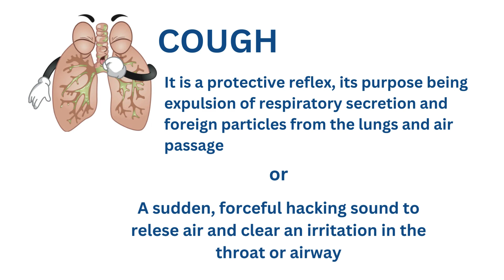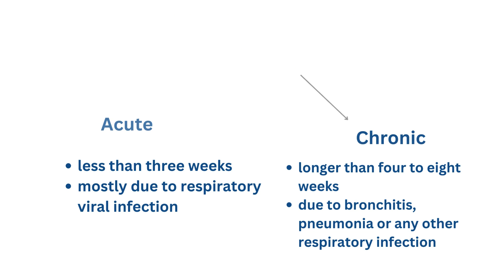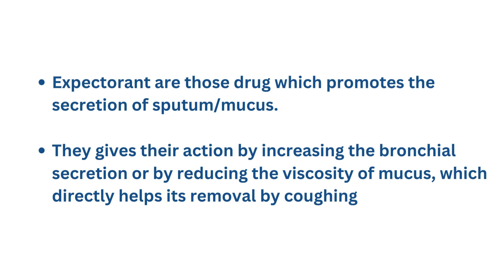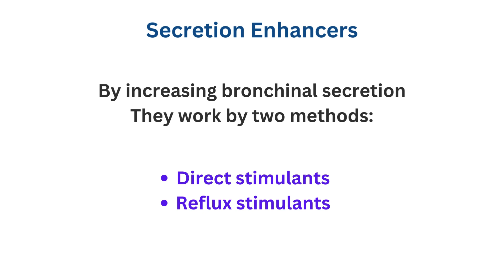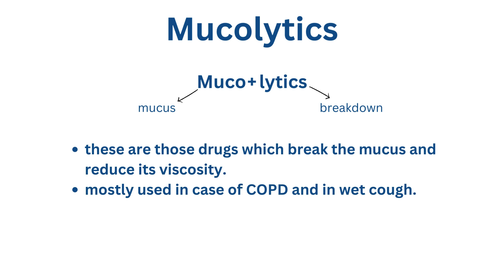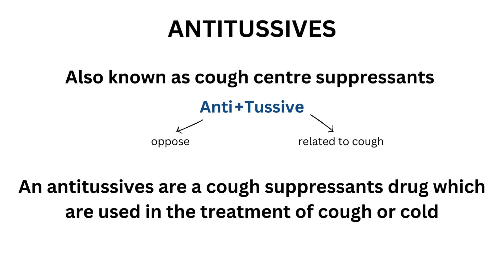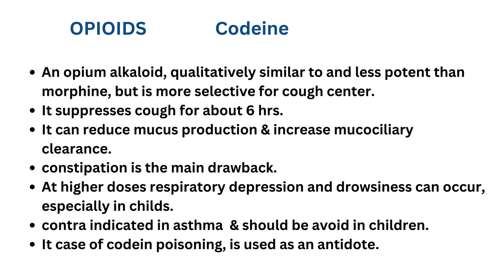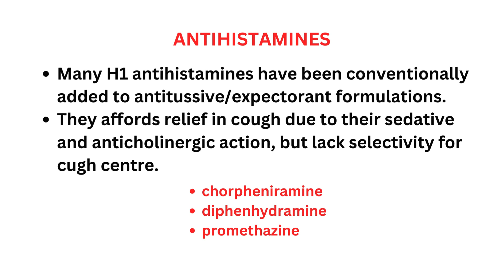EXPECTORANT AND ANTITUSSIVES / DRUG CLASSIFICATION/ PHARMACOLOGY / B.PHARM/ TAMIL/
In this informative YouTube video, we delve into the topic of coughing, exploring its different types and the underlying mechanisms. We also discuss the importance of understanding cough as a symptom and its association with various conditions. Furthermore, we shed light on expectorants and antitussives, two commonly used drug classes for managing cough. Join us as we explore the classification of these medications and their role in providing relief.

Join us on this educational YouTube video as we explore the world of coughing. We start by examining the different types of cough and the mechanisms behind this reflex action. Understanding the various types of cough is crucial in identifying potential underlying causes. Additionally, we delve into the drug classification of expectorants and antitussives, two classes of medications commonly used to alleviate cough symptoms. Tune in to gain valuable insights into cough management.

Discover the fascinating realm of coughing in this enlightening YouTube video. We begin by unraveling the intricacies of cough, exploring its diverse types and the underlying mechanisms that trigger this reflex. As we delve deeper, we shed light on expectorants and antitussives, two essential drug classes used to address cough symptoms. By understanding the drug classification of these medications, you'll gain valuable knowledge on how they work to provide relief. Don't miss out on this informative journey into the world of cough management.